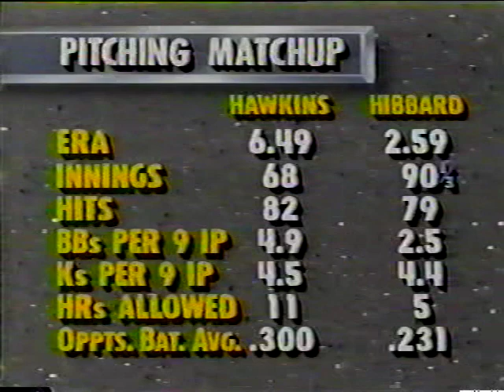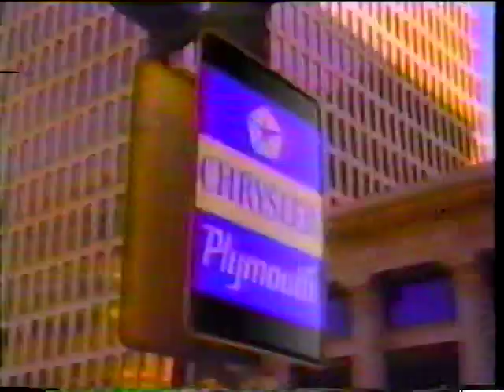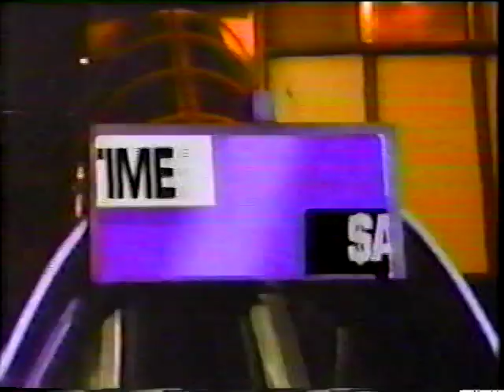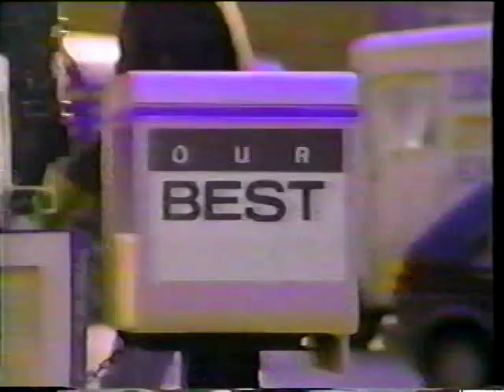White Sox-Yankees, July 1, 1990 (Sox get no-hit and win, Part 2/4)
The Yankees' Andy Hawkins was the tough-luck loser in a 4-0 decision on this Sunday afternoon, holding the White Sox to zero hits but allowing four unearned runs, all in the eighth inning. After retiring the first two batters in the inning, the Yankees committed three errors and Hawkins walked two. Barry Jones earned the victory in relief of Greg Hibbard. Hawk Harrelson and Tom Paciorek have the call for SportsChannel Chicago. Here's the box score from Baseball Reference